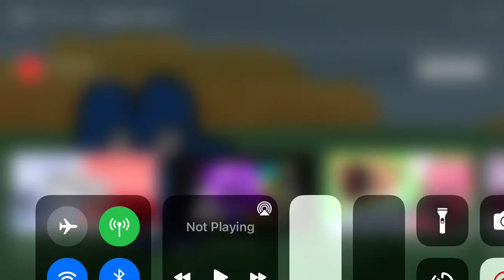Five is greater than four BFB meme